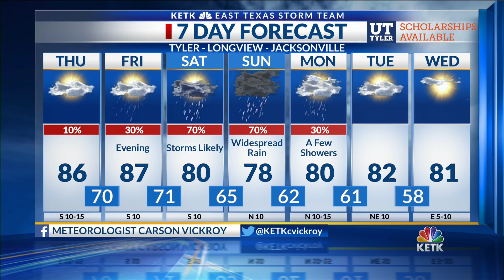Thursday Noon Forecast: Multiple chances of rain on the way